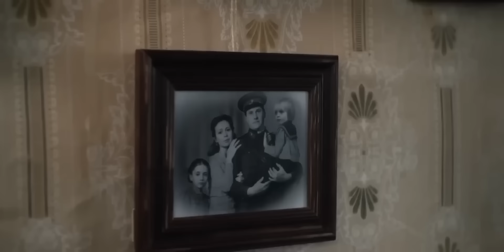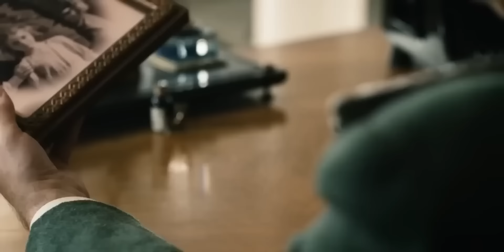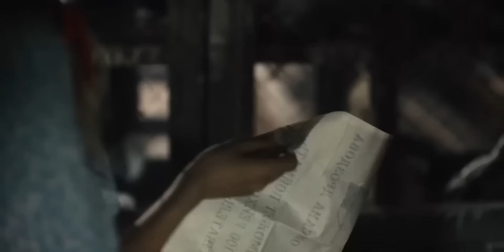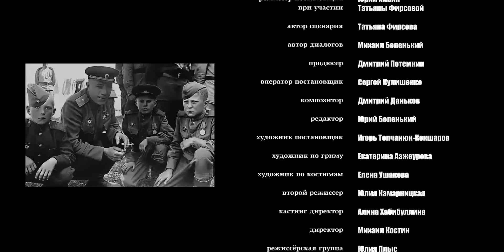ВОЕННЫЙ ФИЛЬМ! РАЗВЕДЧИК ПРИКИДЫВАЛСЯ ДУРАЧКОМ! Сокровища Партизанского Леса! Русский фильм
В начале немецкой оккупации мальчик и его старшая сестра-подросток остаются без взрослых с музейной коллекцией монет и орденов на руках. Немцы и полицаи ищут сокровище, преследуют детей буквально по пятам. Чтобы отыскать пропавшую маму и спасти сокровище, сестре и брату необходимо найти защиту и помощь у партизан.